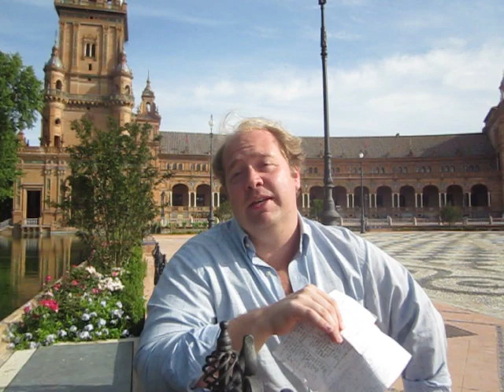Branding 101: The Differences between Brand Identity & Brand Image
Companies sometimes feel like they can control everything about their brand. Sometimes they can, and that is called Brand Identity. As a company you can set out the colors, marketing scheme, tradenames everything to make your brand be what you want it to be. However getting customers to have that same brand identity is difficult. Because Brand Image is what people/customers perceive your brand to be and this can come about by their own experiences that you cannot control.

Filmed in Seville, Spain

marketing and branding explained